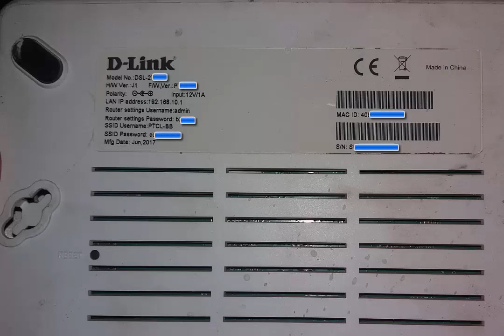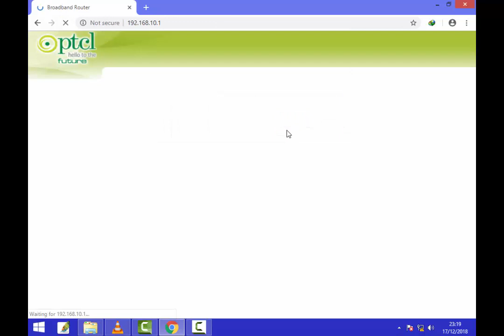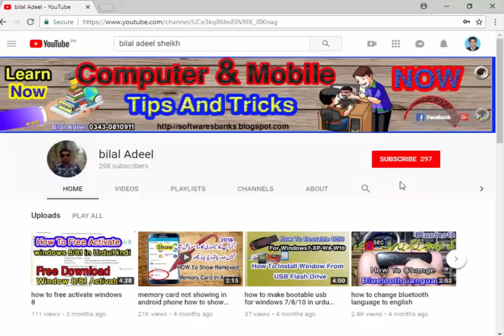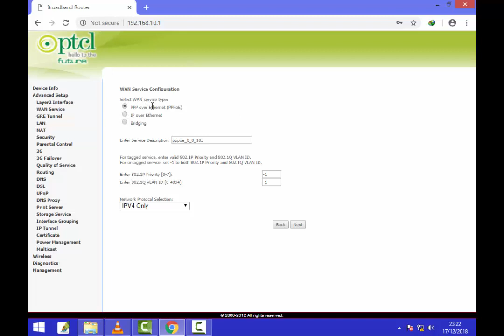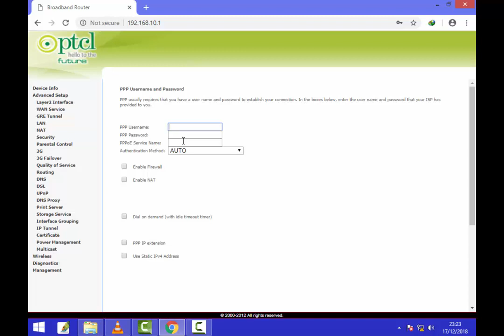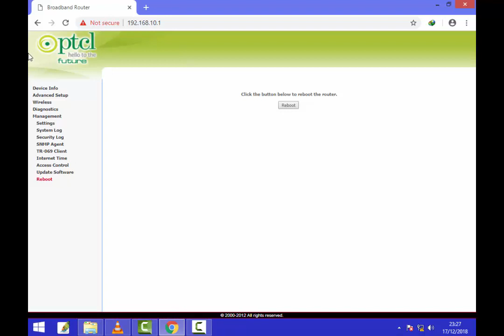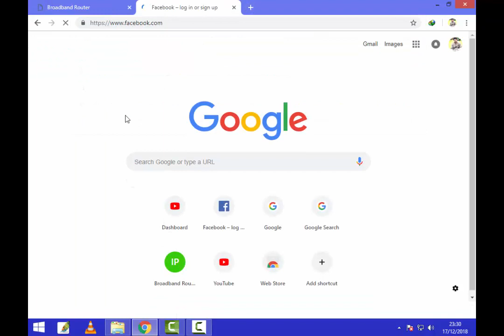how to configure ptcl modem (PTCL Modem Setting) dsl modem configuration (wan service setup ptcl)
how to configure ptcl modem

hy friends in this video i will show you how to configuration of ptcl modem in urdu or hindi its mean how to configure Wide Area Network (WAN) Service Setup in advance setup option.if your internet not working with submit your dsl full payment may be your internet configuration is disturbe.In this meathod you can easilty configuration your wan service ptcl modem

check sim number through cnic ( PTA sim verification system / check total sim against Id card )

 ptcl modem (PTCL Modem Setting) dsl modem configuration (wan service setup ptcl)